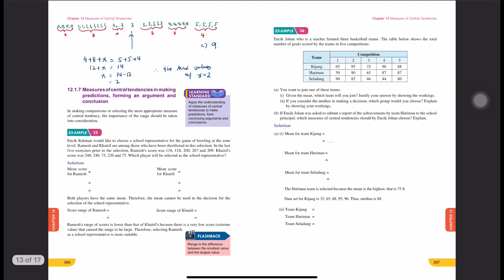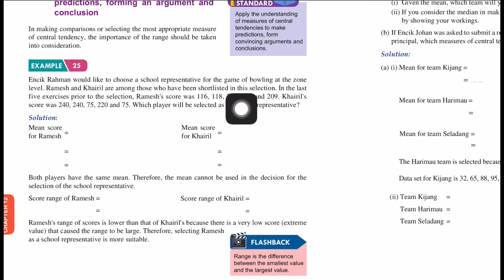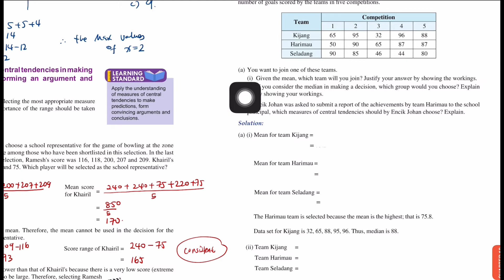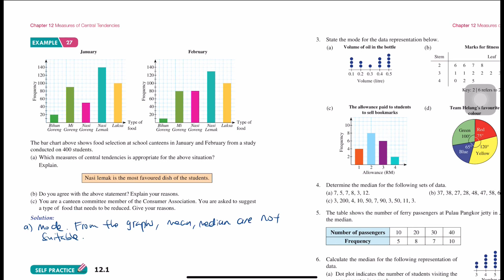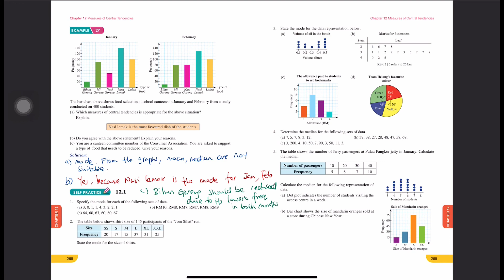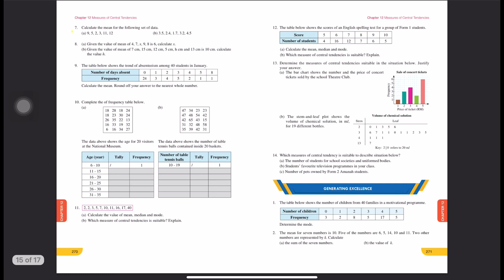Form 2 Mathematics Chapter 12 Part 4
In this video, students will learn about
12.1.4 Determine the modal class and mean of a set of grouped data.
12.1.5 Choose and justify the appropriate measures of central tendencies to describe the distribution of a set of data, including those with extreme values.
12.1.6 Determine mode, mean and median from data representations.
12.1.7 Apply the understanding of measures of central tendencies to make predictions, form convincing arguments and make conclusions.